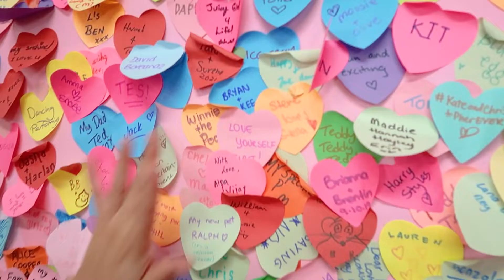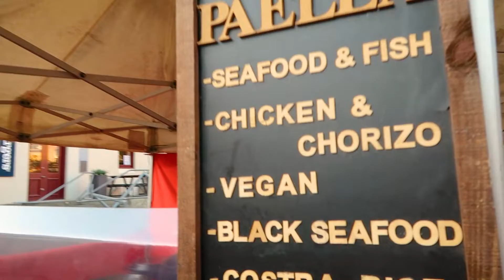Museum of LOVE! - Sydney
ATIVE A LEGENDA EM PORTUGUÊS

I saw this exhibition happening in Sydney of course I decided to go and share my experience with you here on YT!
Here for more info and ticket!
Oi pessoal!
Fiquei apaixonada quando vi que essa galeria estava acontecendo aqui em Sydney e com certeza eu fui e vim mostrar pra vocês a minha experiência!
Aqui está o link para ver as outras fotos do site e comprar ingresso!

Não se esqueçam de dar o "like" e se inscrever aqui no canal pra receber minhas atualizações ! :)